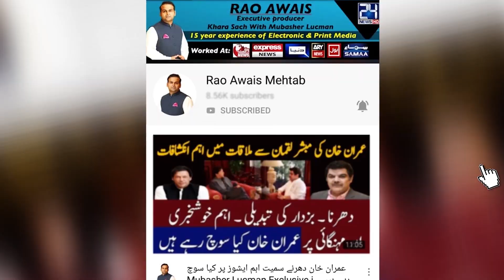A conspiracy against Pakistan..| PDM streategy against Pak Army.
Mian Nawaz Sahrif Trying to create pressure on Pakistan Army so he can get help within Armed forced, who r worried about their institution reputation, Gen Qamar javaid Bajwa and DG ISI Gen Faiz can get pressure within forces to change their strategy. Gen Kayani did the same with Gen musharraf during Lawyers Moment. PDM going to do thw same

Rao Awais Mehtab,Executive Producer,Khara Sach

Follow us on the following social media platforms to get more exclusive stories and political analysis on national and regional political developments.